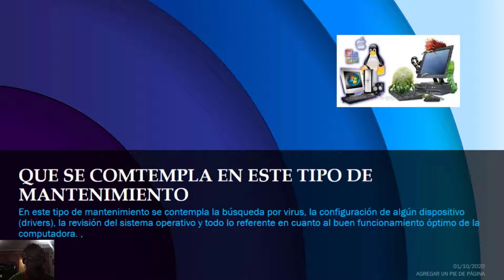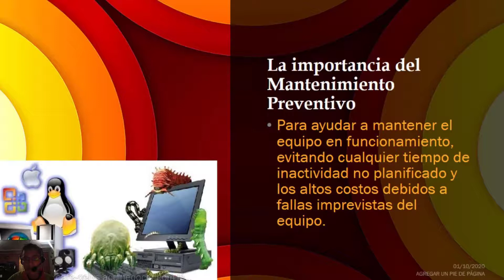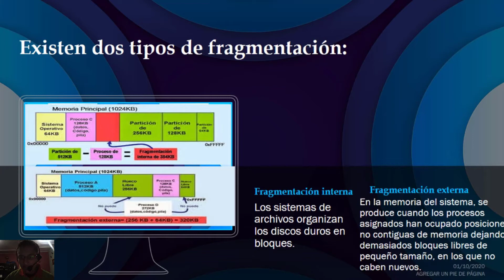MANTENIMIENTO Y REPARACION DE COMPUTADORAS - MANTENIMIENTO PREVENTIVO DE SOFTWARE A UNA COMPUTADORA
HOLA A TODOS SEAN BIENVENIDOS  A ESTE NNUEVO CANAL EL TEMA PARA HOY ES  MANTENIMIENTO PREVENTIVO DE SOFTWARE A UNA COMPUTADORA